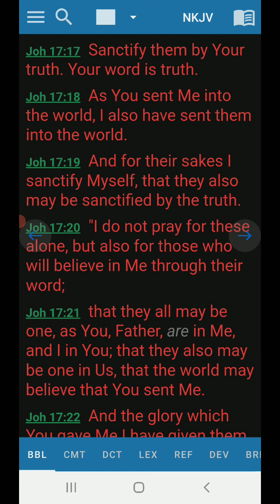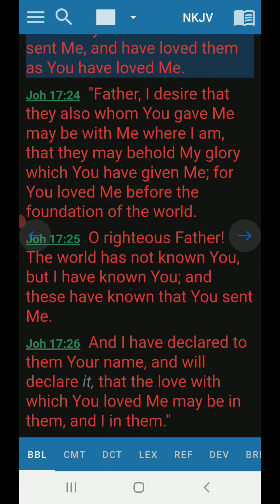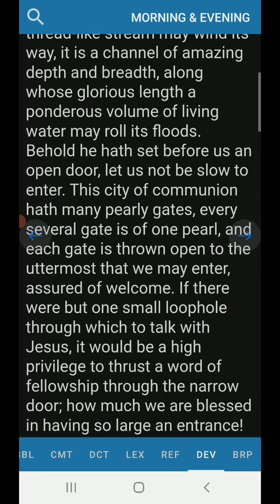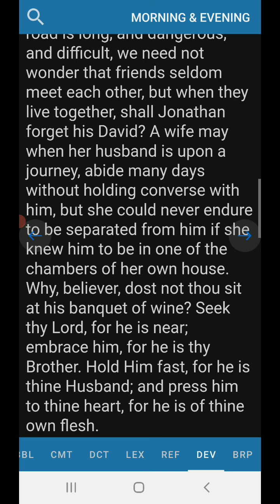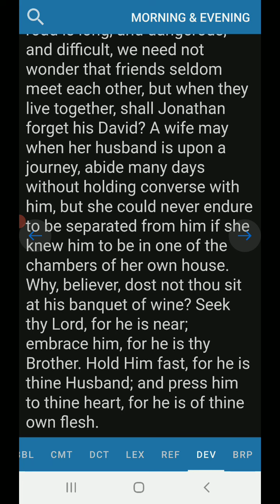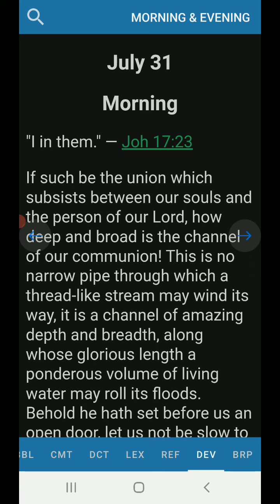Morning Devotion John 17:23